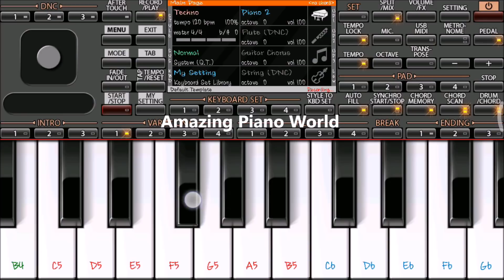Aya Mere Watan Ke Logo | Easy Mobile Piano Tutorial on ORG2018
15august special song on mobile piano
Republic Day special song
Easy mobile piano tutorial

Mobile Piano Cover on ORG2018-19
By Amazing Piano World

Pianist - DeEp RaUt 😎

Learn and Play with tutorial on ORG 2018 app

Easy Mobile piano tutorial with notes on ORG2018 app